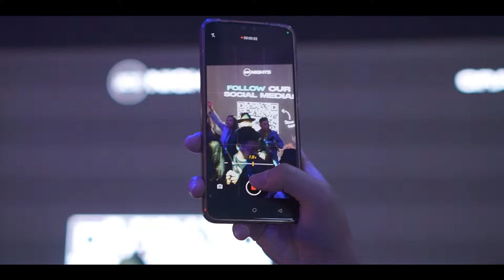Gratitude Live from Bali United Throwback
Jika melihat perjalanan kami selama ini, satu hal yang muncul di hati kami hanyalah ucapan syukur atas apa yang Tuhan sudah kerjakan dalam hidup kami. Biarlah video throwback ini bisa mengingatkan kita atas kasih dan karya Tuhan Yesus yang sempurna dalam hidup kita.

Bali United Studio Jakarta
29 October 2022

Editing by Yoel Hizkia & Team.